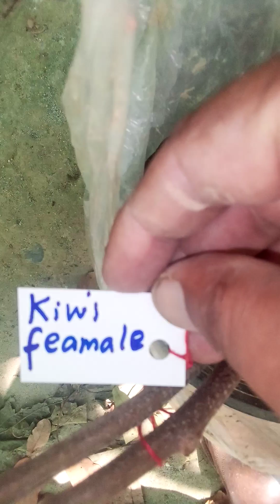Red Custard Apple 🍎🍎ریڈ کسٹرڈ ایپل 🍎🍎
السلام علیکم،🙋🙋‍♀️🙋‍♂️🙏👍
گرین لائف نرسری سوات میں پھلوں کے پودوں کی درج ذیل فہرست دستیاب ہے ☘️🌳🌺
1: چینی لوکوٹ
2: بلیک بیری
3: راسبیری ریڈ
4: رسبری پیلا
5: رسبری پنک
6: سلور بیری
7: خوبانی
8: بیر
9: آڑو 🍑
10: انگور 🍇
11: جاپانی پارسیمنز
12: انار
13:جوجوب
14: بادام
15: چیری 🍒
16: ناشپاتی 🍐
17: کیوی 🥝
18: پسٹوچا
19: پیکن نٹس
20: اخروٹ
21: شاہ بلوط
22:لیچی
23: ایوکاڈو 🥑
24: زیتون
25: پیشن فروٹ
26: اسٹرابیری
27: شہتوت سفید
28: شہتوت کالا
29: شہتوت سرخ
30: مالٹا/کھٹی 🍊
31: لیموں 🍋
32: جمن
33: سیب 🍎🍏
34:بیر پھل
35: انجیر
36: گواوا
37:نیکٹرین
38.بلیک گوجی بیری ♣️
39.ریڈ لیڈی پپیتا 🍉
40.روزیلی ہیبسکس 💐
41.تماریلو ٹماٹر کا درخت🍅
42: ڈریگن فروٹ
43: پیپینو خربوزہ 🍈
44. روزمیری 🌿
45.مالابار پالک بیل
46. انڈین ووڈ ایپل
47: سور سوپ فروٹ
48: جَیک فروٹ
49: ریڈ کسٹرڈ ایپل
50: ایملی
51: بارباڈوس چیری

دواؤں کے پودے 🌳
1: Zanthoxylum Armatum
2: Berberis Lycium
3: Myrsine Africana
4: سٹیویا
5: کالی مرچ پودینہ
6: لیمن گراس
7: مانو گرین ٹی
8:سفرجل
9:نیم کے درخت کے پودے
10:مورنگا
سبزیوں کے پودے
1: لال مرچ 🌶️
2: پیاز
3: پودینہ چینی🌿
4: ٹماٹر 🍅
1: ہر قسم کے پھولوں کے پودے اور بیج دستیاب ہیں۔🌽🌾
2: تمام سائز کے برتن  ، گرو بیگ 🛍️ اور پودوں کے پولیتھن بیگ دستیاب ہیں۔
3: ہر قسم کی سبزی  🥦🌽🍆🍅🥒🥕🥜🥔 بیج   دستیاب ہیں۔

تمام بہترین قسم کے پھولوں کے پودے 💐🌹🌼🌼🌺🌻🥀🏵️ ہمارے پاس بھی دستیاب ہیں۔
گرین لائف نرسری🌳🌿🌱🌹 ان تمام پھلوں، سایہ دار اور پھولوں کے پودے بھی فراہم کرتی ہے جو کٹنگ سے اگ سکتے ہیں۔

یہ تمام پودے 🌳🌱🌿 ہمارے پاس گرو بیگ کے ساتھ دستیاب ہیں۔ ہم پورے پاکستان میں پوسٹ آفس📬🏣، کارگو، بس سروس🚍🚌🚐🚎 اور کورئیر📭 کے ذریعے ڈیلیور کرتے ہیں۔
ہم ایزی پیسہ، جاز کیش 💸💵 یا بینک اکاؤنٹ🏦   نمبر پر ادائیگی قبول کرتے ہیں۔
ہم اپنے تمام صارفین کو رعایتی شرح پیش کرتے ہیں اور اپنے معیاری پودوں کو یقینی بناتے ہیں۔
مزید معلومات کے لیے ℹ️ براہ کرم رابطہ کریں۔
مسلم اللہ خان
گرین لائف نرسری 🌳☘️🌺🍎  🍐
نزد گورنمنٹ کڈنی ہسپتال 🏥
منگلوار سوات
واٹس ایپ

گرین لائف نرسری سوات☘️🌿🌵🌱🌳🌹🍑🍓🌺 آپ کو اپنے بڑھتے📈💹 ہوئے یو ٹیوب چینل کے بارے میں بتاتے ہوئے خوشی☺️😊 محسوس کر رہا ہے۔ آپ اس چینل کی ویڈیوز📹📺 📷 دیکھ سکتے ہیں۔ ہمارے پودوں کے بارے میں جانیں 🌳🌱🌵🌿☘️
ہمارا چینل 🎑 دیکھنے کے لیے نیچے 👇دیے گئے لنک پر کلک کریں۔ یہاں آپ ہمارے پودوں کی اونچائی، سائز اور اقسام کے بارے میں مزید جان سکتے ہیں۔